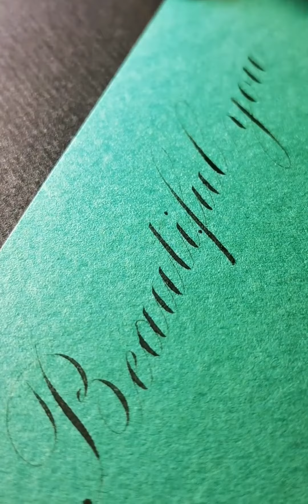【英文书法】用笔带你回顾东方神起的歌 | Beautiful you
Beautiful you,东方神起,书法,必剪创作,手写,英文,写字,英文书法,花体英文,英写,随便写写写